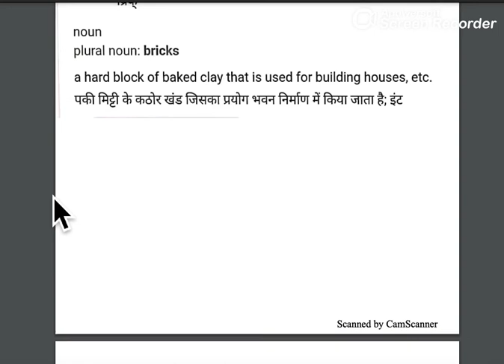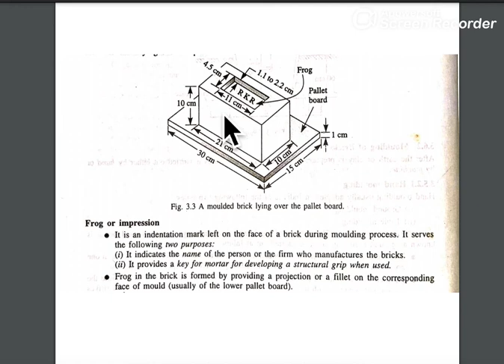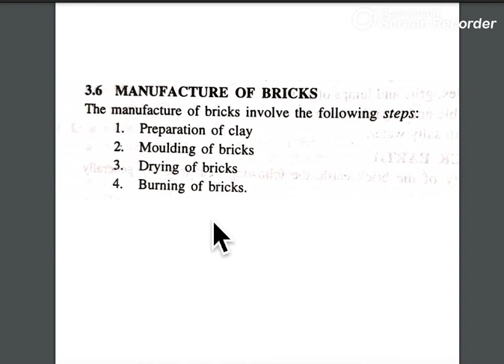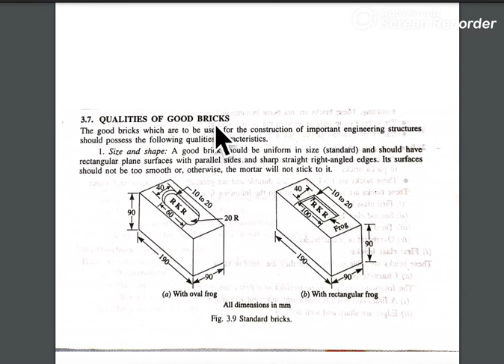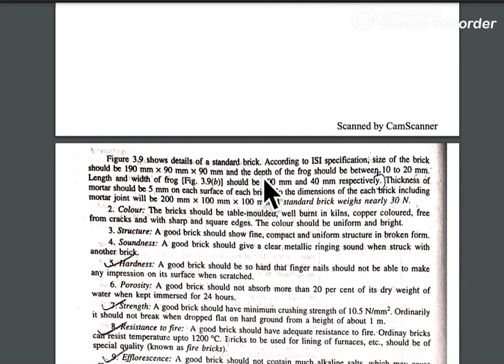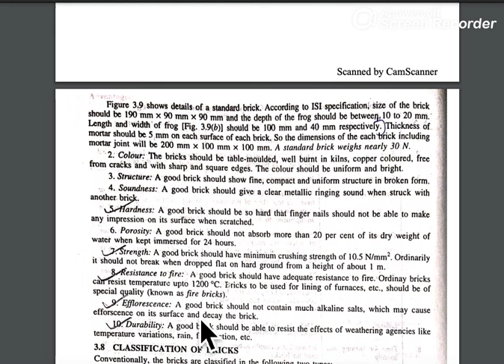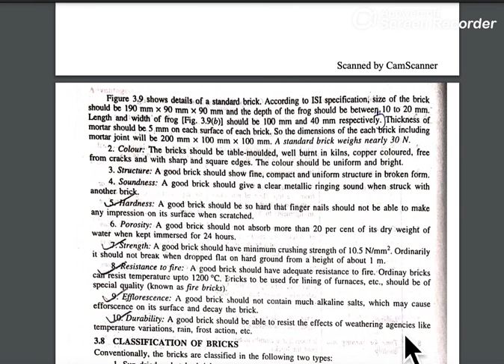2 bricks 1